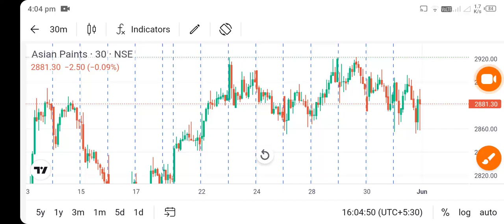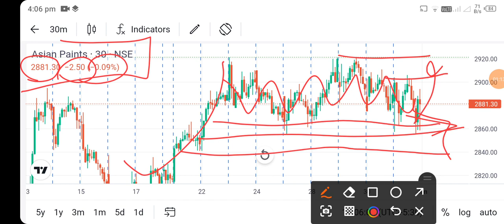asian paints share news today l asian paints share price today l asian paints share latest news